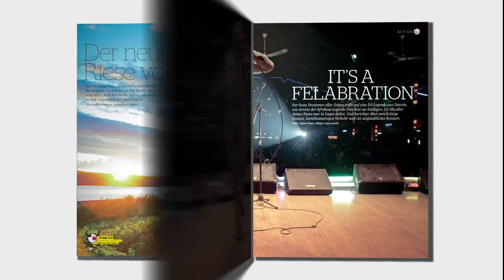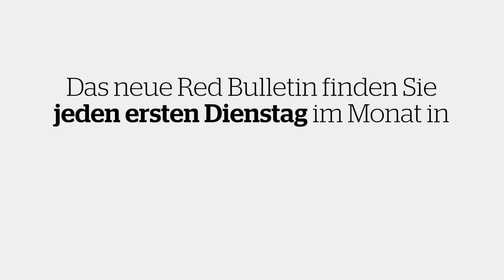The Red Bulletin / December 2010 (Austria)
Die Welt von Red Bull im Dezember 2010

Weltmeisterlich abfeiern
Bestes Team und bester Fahrer in der Königsklasse des Motorsports: Die Formel-1-Champions von Red Bull Racing und Sebastian Vettel verraten die „magic moments" einer historischen Saison.

Legendär aufspielen
Nigerias Metropole Lagos bildet die Kulisse eines einzigartigen Festivals: Felabration feiert den unvergessenen Fela Kuti. Mit dabei: Drum-Großmeister Tony Allen und die DJ-Legende Theo Parrish.

Eiskalt untertauchen
Tauchen in der Antarktis ist nicht nur eine eiskalte und brandgefährliche, sondern auch eine faszinierende und bezaubernd schöne Angelegenheit. Der Steirer Karl Drevlak tauchte für das Red Bulletin unter.

Virtuos heimfahren
Danny MacAskill wurde durch ein YouTube-Video weltberühmt, in dem er Trialbiking mit Freestyle-Elementen verheiratete. Nun kehrt der Schotte zu seinen Wurzeln auf die Insel Skye zurück.

Beinhart abtesten
Wie die Touaregs von Carlos Sainz und Giniel de Villiers vor der Rallye Dakar in Form gebracht werden: Eine Red Bulletin-Reportage von den Vorbereitungen des VW-Teams in der marokkanischen Sahara.

Und sonst?
Die tollsten Snowboard-Funparks der Welt im Überblick. Pepi Stiegler und die Erfindung eines Skigebiets. Toni Innauer und Walter Steiner diskutieren beim Fliegenfischen die Zukunft des Skispringens. Die Ambient-Dubstep-Newcomer Mount Kimbie entführen uns nach Reykjavík. Das Red Bull TV-Fenster bei ServusTV öffnet sich allwochenendlich.